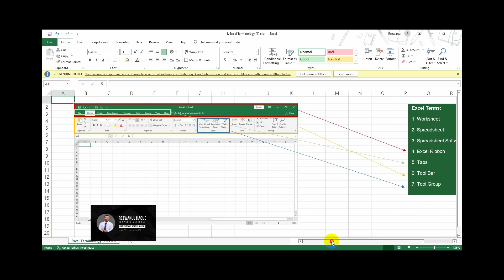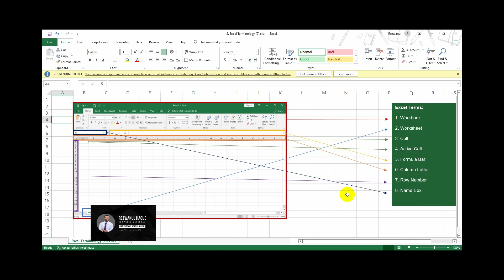Microsoft excel Master Class Episode -2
It seems like there might be a typo in your question. If you are asking about Excel terminology, then I can certainly explain that.

Microsoft Excel is a popular spreadsheet software used for data analysis, calculations, and various other tasks. Here are some common Excel terminologies:

1. Workbook: An Excel file containing one or more worksheets.

2. Worksheet: A single sheet within an Excel workbook where data is organized into rows and columns.

3. Cell: The basic unit of data in an Excel worksheet, identified by its unique combination of column letter and row number (e.g., A1, B2).

4. Formula: A mathematical expression that performs calculations on data in cells. Formulas start with an equal sign (=) and can include functions, arithmetic operations, and cell references.

5. Function: A built-in Excel operation that performs specific tasks or calculations. For example, SUM, AVERAGE, COUNT, IF, VLOOKUP, etc.

6. Range: A group of cells in an Excel worksheet. It can be a single cell (e.g., A1) or a group of cells (e.g., A1:B10).

7. AutoFill: A feature that allows you to quickly fill data or formulas into adjacent cells by dragging the fill handle.

8. Filter: A tool that allows you to display only specific data based on criteria you set, hiding the rest of the data temporarily.

9. Sort: To arrange data in ascending or descending order based on a specific column or set of columns.

10. PivotTable: A powerful data summarization tool that allows you to reorganize, group, and analyze data in a more structured manner.

11. Chart: A graphical representation of data using different types of charts (e.g., bar, line, pie) to visualize trends and patterns.

12. Freeze Panes: A feature that allows you to keep specific rows or columns visible while scrolling through large datasets.

13. Conditional Formatting: A tool that lets you format cells based on specific conditions or rules, making it easier to analyze the data visually.

These are just some of the fundamental terminologies in Excel. Excel offers a wide range of features and functionalities to help users manipulate and analyze data efficiently.